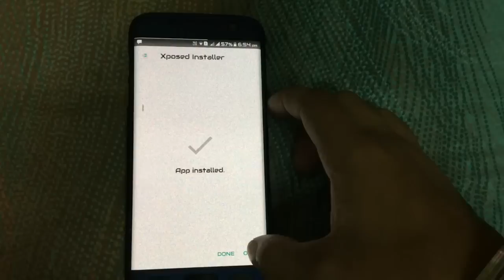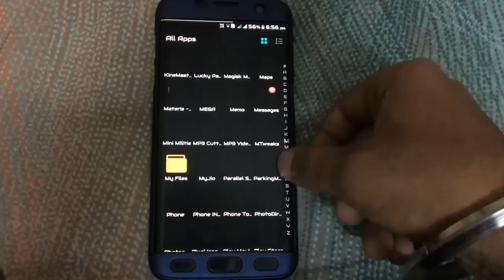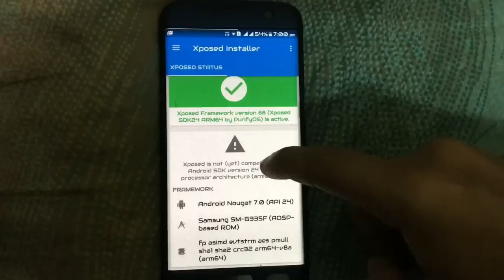Get Xposed Installer - S7/Edge & Nougat Devices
download sdk 24 for s7/edge